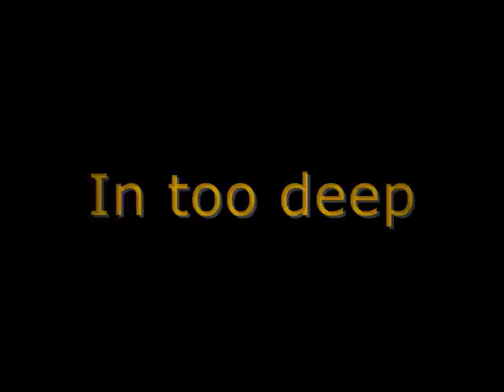Kevin Bowe - In too deep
... the man with the small shack in his voice! ;)